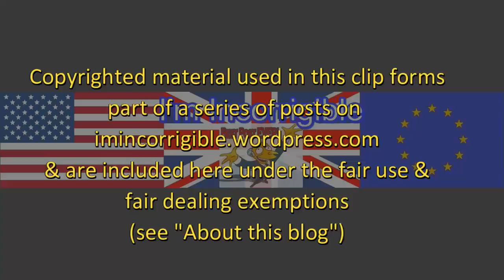What is wrong with the BBC's transgender video diary for kids?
Newsnight 31 October 2016